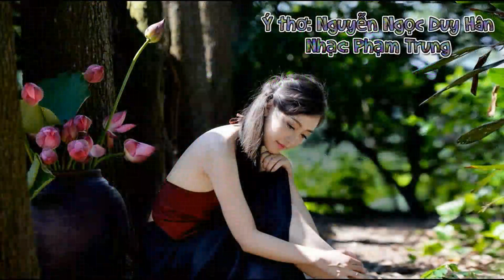HƯỚNG VỀ SÔNG NAM BIỂN VIỆT -Ý thơ Nguyễn Ngọc Duy Hân -Phạm Trung -Hợp Ca